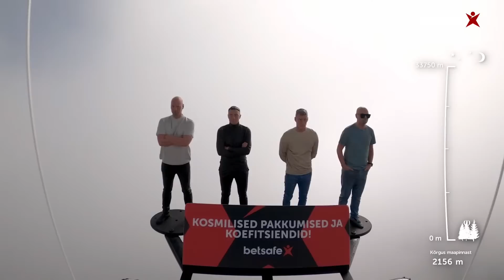Betsafe LIVE #227: Külas Markus Jürgenson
🎵 Audioversioon on saadaval Apple podcast’is, Spotify's ja SoundCloud'is!

SyncID: MB019OGZ19WLFVI